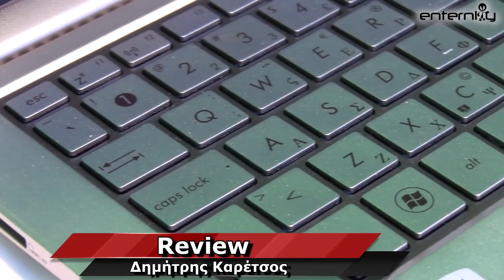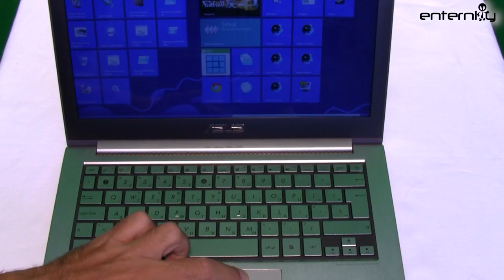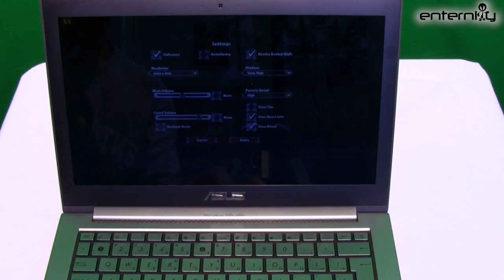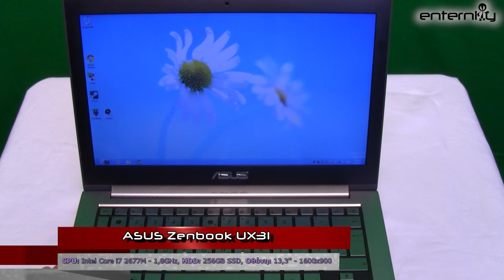ASUS Zenbook UX31 Video Review (Greek)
Έχουμε στα χέρια μας και δοκιμάζουμε το πανέμορφο, πανάλαφρο και αρκετά ισχυρό ultrabook της ASUS, Zenbook UX31. Διαβάστε αναλυτική παρουσίαση και μετρήσεις στο